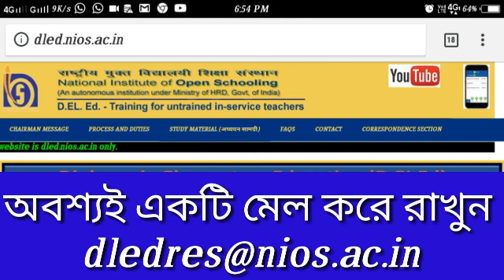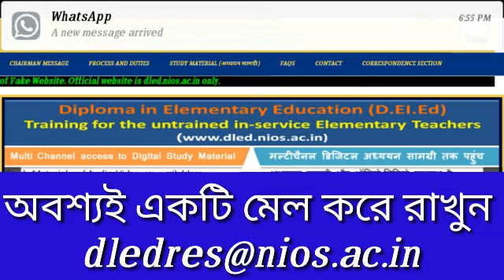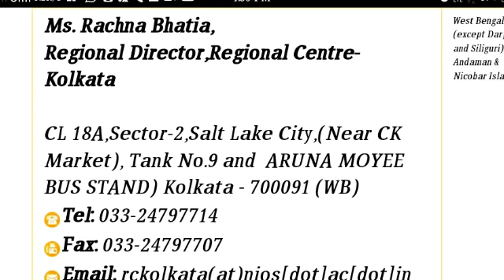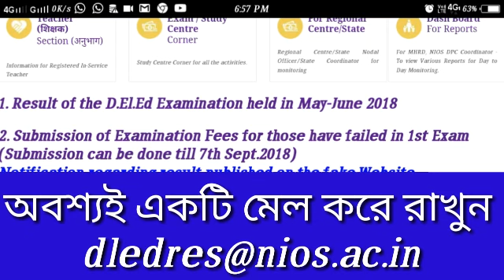আপনি পরীক্ষা দেওয়া সত্ত্বেও AB দেখাচ্ছে ? নতুন আপডেট অবশ্যই দেখুন !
আপনি পরীক্ষা দেওয়া সত্ত্বেও
AB দেখাচ্ছে ? নতুন আপডেট অবশ্যই দেখুন !